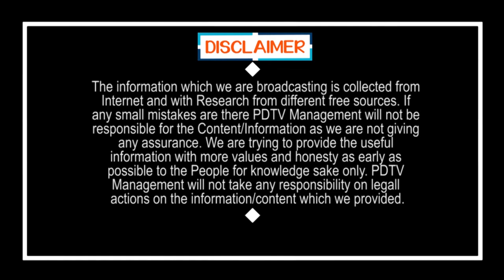Common Man Fire On Jagan | జగన్ ప్రజలకి మంచి చేస్తున్నాడు ఇంకెం కావాలి...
జగన్ ప్రజలకి మంచి చేస్తున్నాడు ఇంకెం కావాలి...